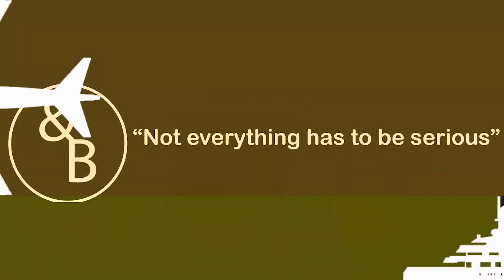The Next Phase | &B | Calgary Business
Clementine Crooks co-founded Resume Restoration, where she works with her clients to create stand out resumes and cover letters, optimize their LinkedIn profiles, and prepare them for interviews. Resume Restoration also works with companies to provide outplacement services, because according to Clementine “how we end a conversation matters”.

An employer may offer outplacement services to an employee who is being let go, as a good faith gesture to help that employee find new employment. Not everyone who is offered outplacement takes advantage of the offer. In some cases the service offered may not provide the support that the former employee needs.

Tune in to this episode as Clementine and Bruno discuss the ins and outs of outplacement.

Check out their story below!
Click the stamps below to enjoy our discussion and insights on:

00:00 Trailer
00:19 Introduction
00:50 Career Transitions/Outplacement
02:30 How Employment Ends Matters
04:40 Outplacement Service as Advisor
05:58 Resume Restoration Outplacement Services
07:00 Employer Professional Advice for Termination
08:09 Not Using the Outplacement Services Provided
10:20 Mental Component of Job Transition
12:10 Great Resignation / Great Redesign
13:24 Next Episode

Resume Restoration - Designing impactful resumes that allow you to apply for jobs with confidence

Our combined skill set of Human Resource and Graphic Design ensure our job seekers receive professional, targeted and modern resumes that capture an individual's unique skills and expertise.

Following a 15+ year career supporting hundreds of organizations across Canada as a trusted and results-driven Human Resource Consultant, I shifted focus in 2020 and co-launched a career service specializing in providing job seekers with applications that sell their accomplishments and get them hired fast.

Bruno Lindia has been referred to as the “Professional People” expert.
He has professionally interviewed over 150,000 professionals in all walks of life.
As a syndicated host since 2018, Bruno produces a creative video series that promotes your story and your brand.
These interviews have been of a confidential nature but now – for the first time – Bruno is bringing a selection of these priceless business encounters to your screen in order to share incredible lessons in both life and business.
The video series highlights individuals who have done amazing things and want to share their stories with you. The depth of ideas and insight can help you advance your career and strengthen your personal and professional relationships.
Bruno is continually inspiring executives and their teams to be extraordinary! He has, since 2014, built a professional recruiting and search company. He co-founded a “Hall of Fame Coaching program” that helps coaches influence the best behavior in athletes.
Bruno is currently the President and founder of Dream Reach…Achieve.
A two-time International Best Selling author of “Don’t Bet on It” and “10 Discussions for Effective Leadership”, and the creator of the Pre-Transformation Certificate Program.
As an interviewer, Bruno is the ideal choice to help you market your company and build your brand. Read more on LinkedIn.

Build Your Brand on Social Media - Promote your brand and story - Published to global audience on &B's subscription channel - Additional viewers of your “&B” episodes through free publication on MegaPixx Media outlets - Download your “&B” episodes to your personal and company social media pages
Contact Bruno to learn more about his online/onsite programs:
- Professional Peak Performance Coaching (Teams and one-on-one)
- Pre-Transformation Team Workshop - 10 Habits of Leadership Workshop
- Professional Sales Execution Workshop
- Hall of Fame Coaching Sports Team workshop
- Entrepreneur Coaching and Training
- Franchise Consultation
- Executive Search Services’ Consultation

Filmed: Artin Rahim & Dominic Lindia
Edited: Dominic Lindia
Copy Writing: Ines Quandel